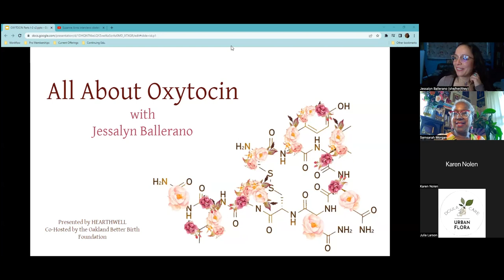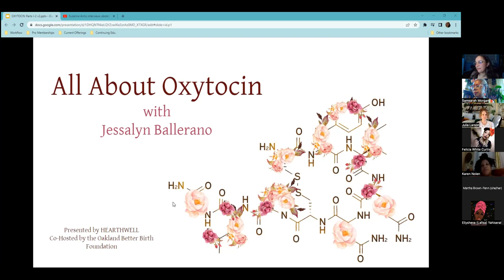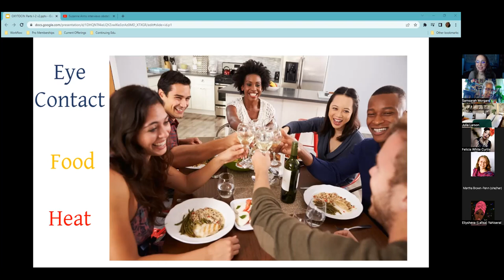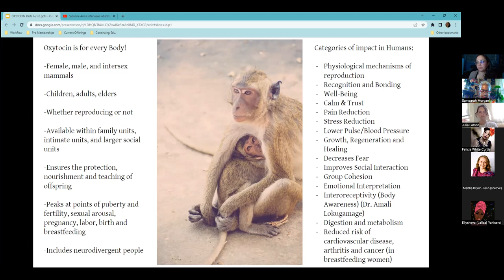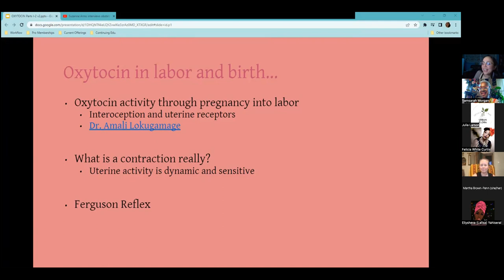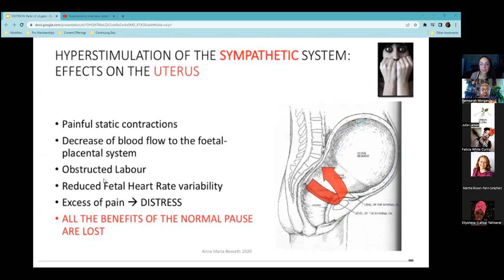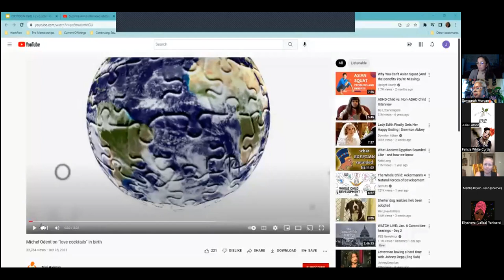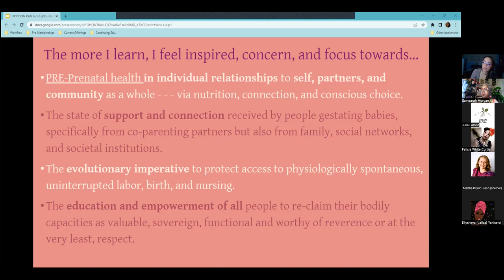All About Oxytocin with Jessalyn Ballerano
Doula Jessalyn share with her research and understanding of a most important hormone, oxytocin "the love hormone".

I’m Mamisi Samsarah Morgan. I am a doula, childbirth educator, and student midwife in Oakland CA.
My bio follows below!
My goal here is to promote the benefits of physiological birth to momma/parent and baby.
I’d love to set up a zoom with you and share your journey with other pregnant mommas and those who are planning their pregnancy journeys.

If you would like to support my ability to share the good news of physiological birth please us buy my a coffee to show me some love.

If you would like to support her ongoing research you can send your donation to her using the OBBF website noting that you are sending funds to Jessalyn.